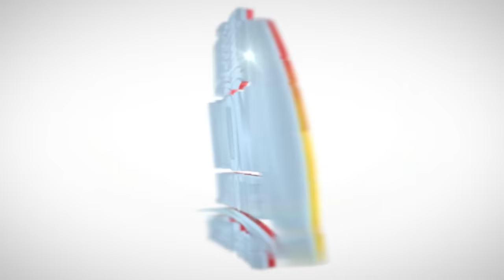BSAP foule beton an...Pa gen Griyen Dan Ankò, Guy Philippe pale/ Yanick